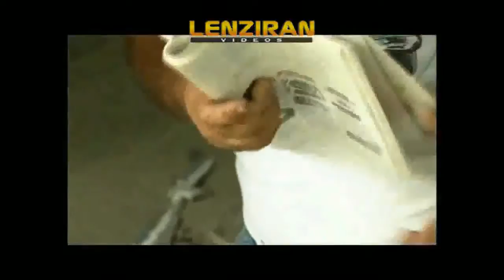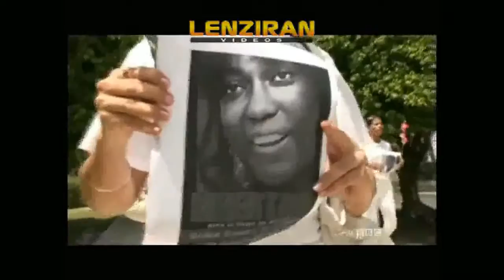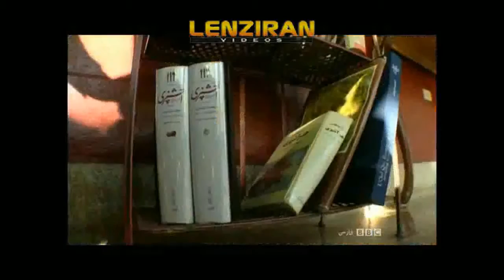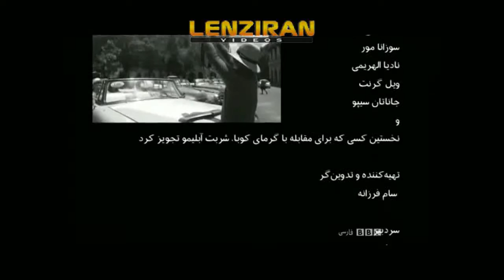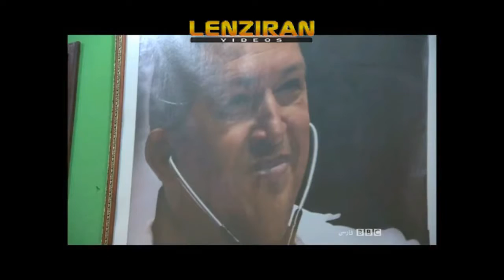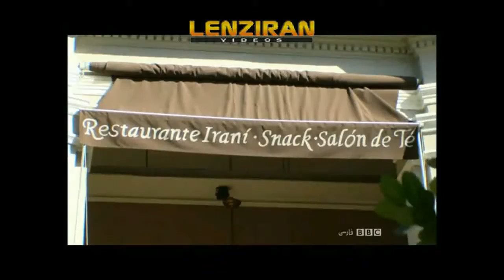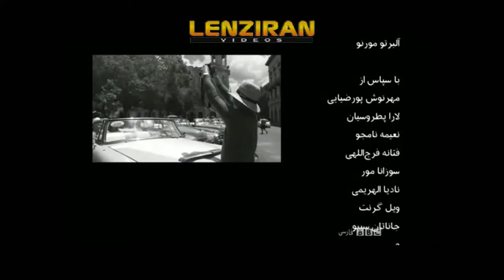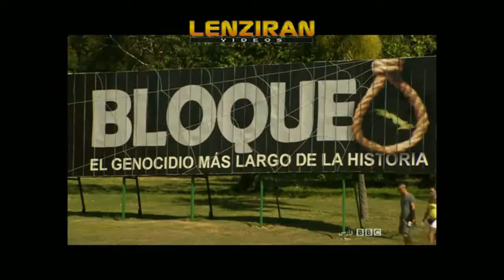Death of Fidel CasTRO documentary about Cuba - 【Fidel Castro Documentary 2016】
Fidel Castro, Cuba's former president and leader of the Communist revolution, has died aged 90, his brother Raul has announced. James Robbins looks back .

Fidel Castro Dies at 90  The world pauses to honor the former leader of the country's Communist revolution.

Death of Fidel Castro and BBC Persian documentary about Cuba.

Communist leader Fidel Castro ruled the island of Cuba with an iron fist for almost half a century until he handed over power to his brother eight years ago.